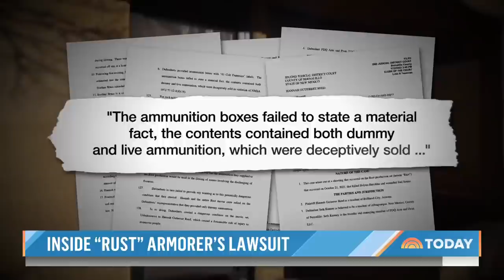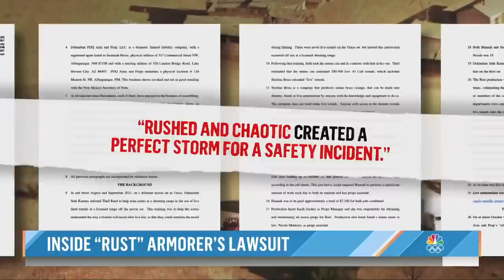‘Rust’ Movie Shooting Update: New Lawsuit Filed Against Prop Shop That Supplied Ammo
In a newly filed lawsuit, attorneys for 24-year-old armorer Hannah Gutierrez-Reed says they now know how live rounds got onto the set of the movie “Rust.” The complaint alleges the company PDQ Arm and Prop supplied the production with real bullets and the ammunition boxes failed to state that they contained both dummy and live bullets. NBC’s Miguel Almaguer reports for TODAY.

aAbout: TODAY brings you the latest headlines and expert tips on money, health and parenting. We wake up every morning to give you and your family all you need to start your day. If it matters to you, it matters to us. We are in the people business.